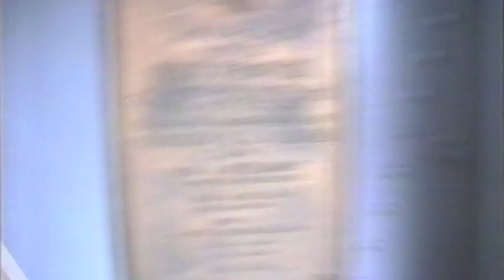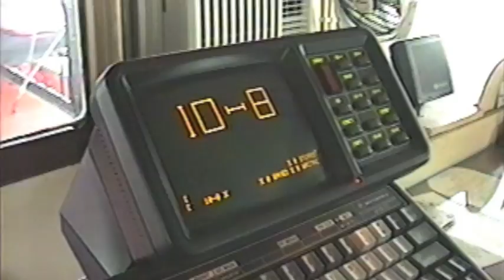FDNY Marine 9 inside out tour, Never seen videos of engine room Marine 6 too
Marine 9 Staten Island was originally organized as Engine 51 Boat on April 14, 1883 and after a brief disbanding by the New York City Fire Department in 1916, the unit reorganized in 1922 and finally became the present incarnation of Marine 9 on June 1, 1959.

The Firefighter was built in 1938 and at the time of her comissioning was the world's most powerful diesel-electric fireboat. During her long career based out of Staten Island, she has been involved in more than 50 major fires, including the fire and capsizing of the cruise liner SS Normandie in 1942, the explosion of the ammunition ship SS El Estero in 1943 and the horrific collision of the Esso Brussels and SS Sea Witch in 1973, where she rescued the entire surviing crew of the Sea Witch from the Stern of the blazing ship. Like all of her sister fireboats, the Firefighter took part in the 9/11 response by pumping firefighting water from the Hudson River after lower Manhattan's water mains failed.

Currently listed on the National Register of Historic Places and also as a U.S. National Historic Landmark, the Firefighter decommissioned from active frontline service in late 2010 with the arrival of her replacement, the Firefighter II and was placed into reserve at the Brooklyn Navy Yard.
After a FDNY structure fire fighting class held in Manhattan for 3 days.  On the last day, a tour of the fire boat Firefighter Marine 9 was held.

On October 15th, 2012, the FDNY formally transferred ownership of the Firefighter to the non-profit Fireboat Firefighter Museum, who are dedicated to preserving the historic Fireboat in running condition as a museum ship, befitting her over 70 years of service to the people and mariners of New York City and New York Harbor.